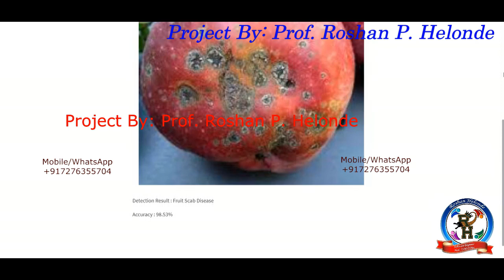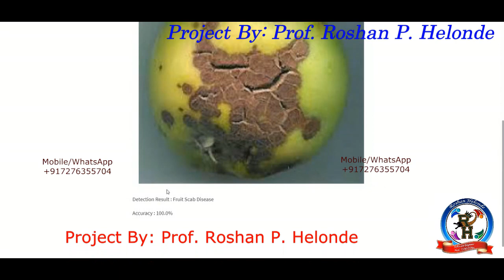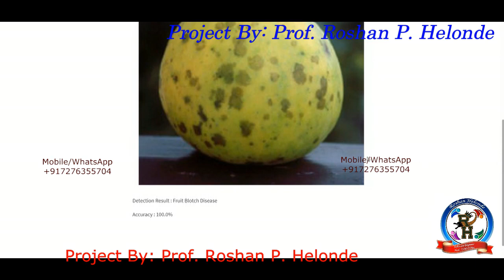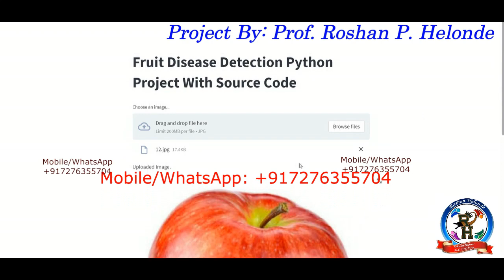Fruit Disease Detection Using CNN With Source Code Python Project Fruit Disease Prediction